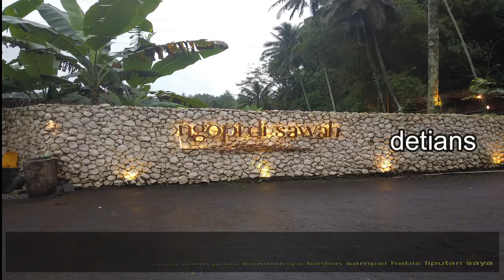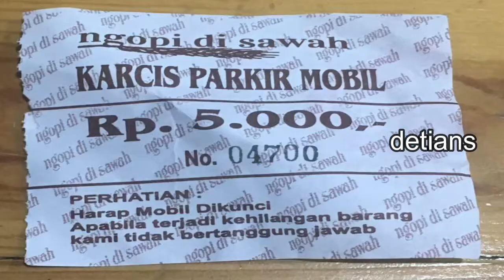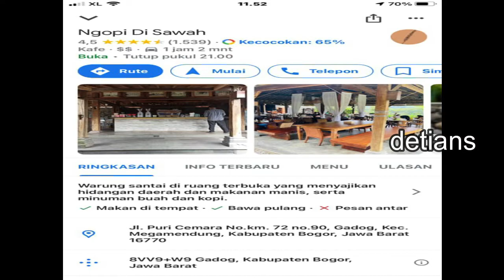NGOPI DISAWAH II BANYAK PERUBAHAN II MEGA MENDUNG II BOGOR II NEW NORMAL II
Tempat Nongkrong yang baru , Kuliner , wajib anda kunjungi , harga terjangkau , untuk lebih jelas tonton sampai habis agar anda tau semua . Makasih